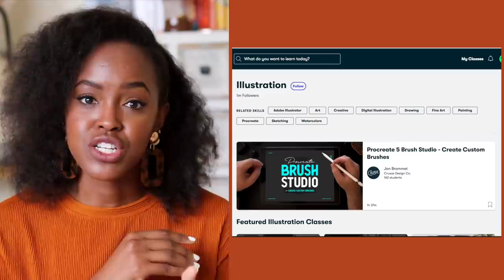I've Been Avoiding These Questions - Q&A | Sharon Mundia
xx